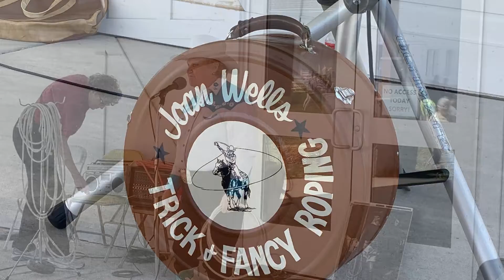Watch Now: Springfest celebration in Hastings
Veteran and nationally recognized trick rope artist Joan Wells of Lincoln gave a display of her talents, along with a history of trick roping, at the Prairie Loft’s Springfest celebration Sunday in Hastings.

After the postponement of last year’s celebration because of COVID-19, the event returned Sunday afternoon with many activities to draw people back.